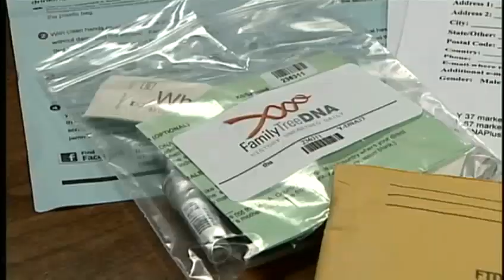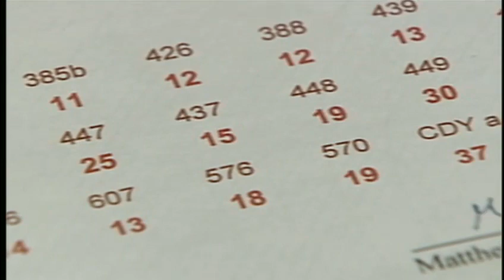DNA test helps News 8's Kim Lemon trace family roots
DNA testing is a new way to discover your family's history. The Lancaster Mennonite Historical Society can provide you with the kit and complete the testing and analysis for $300.